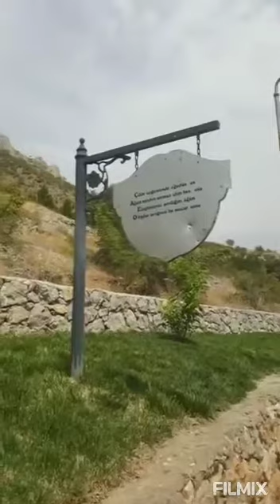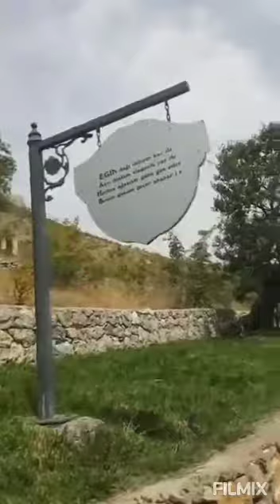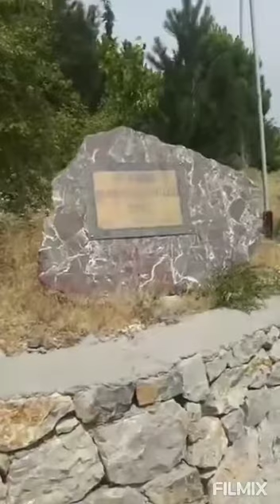Kemaliye Eğin ❤️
Güzel günlerden kalanlar